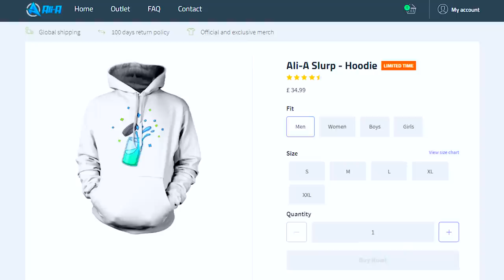EPIC GAMES sent me a *SECRET* FORTNITE package!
Fortnite: Battle Royale - A HUGE package from Epic Games with Fortnite stuff! :D

- Ali-A